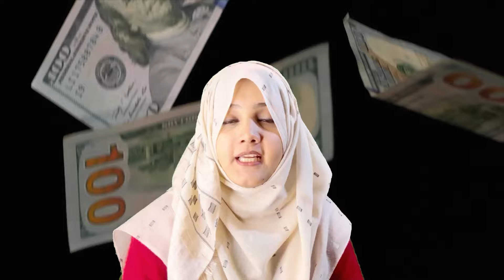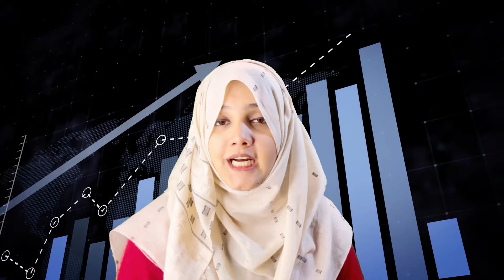how to start freelancing without Investment in 2024- freelancing road map for beginners -Sheeza rana